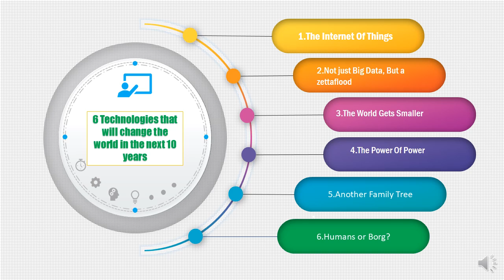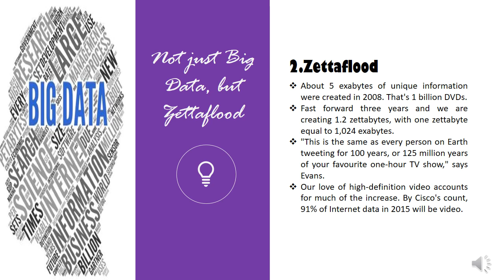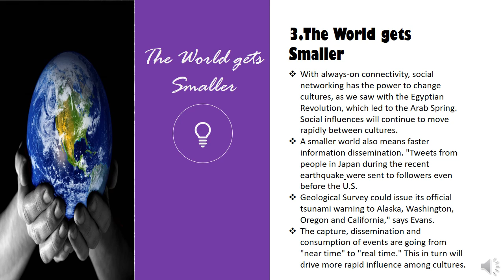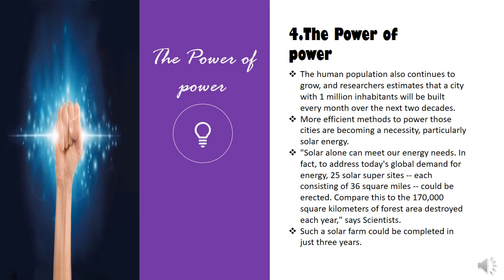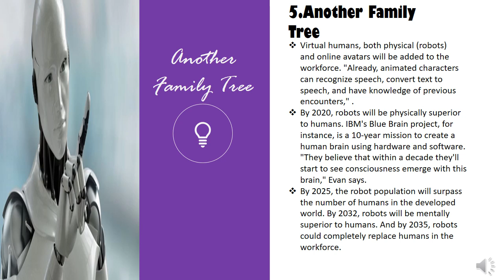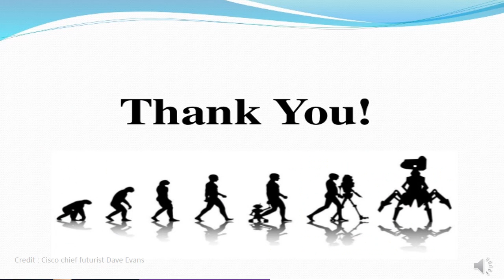6 Technologies that will change the world in future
Educational purpose
6 Technologies that will change the world in future.
By:
Manjunath L L
Satish N
Sunil Naravagol